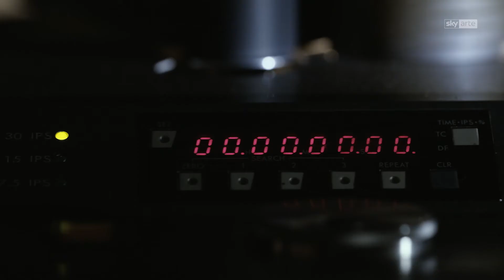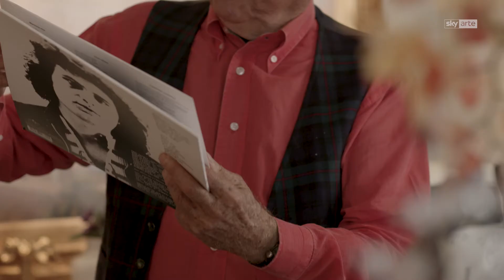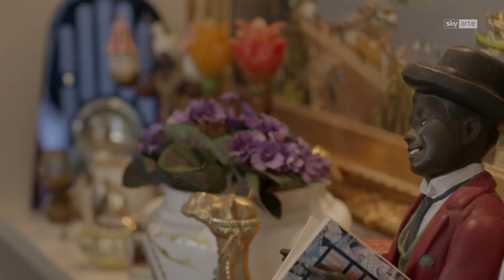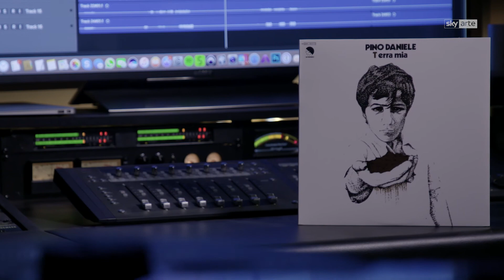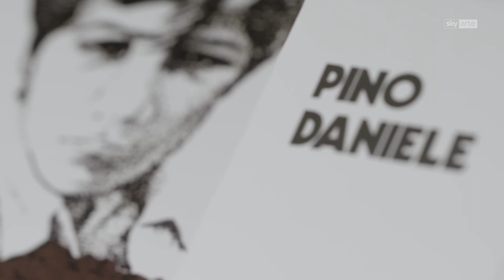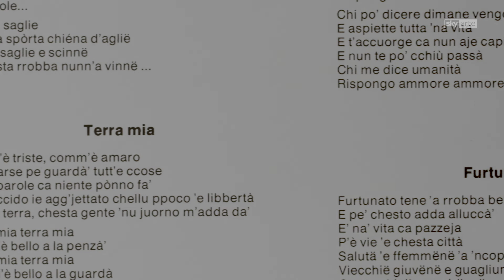33 GIRI ITALIAN MASTERS - PINO DANIELE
Ideato da Stefano Senardi
Auotere: Edo Rossi
Regia di Ruggero Longoni
Editing: Ruggero Longoni - Davide Olivastri